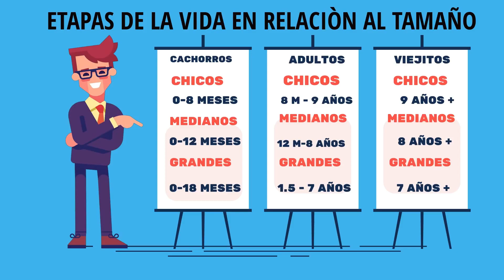PORQUE MI PERRO NO QUIERE COMER ? CUANTO DEBE COMER , MÈTODO ADECUADO DE ALIMENTACION EN PERROS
Motivos por los cuales un perro deja de comer.
Por que ha dejado de comer mi perro.
Mi perro ya no se quiere comer sus croquetas y su comida.
Mi perro deja la comida y solo quiere comer de mi comida.
00:00 por que no come mi perro
00:35 enfermedades que dañan el apetito
01:31 cuanto debe comer un perro
02:57 otras cosas por las que no come
04:02 signos de que esta enfermo por que no come